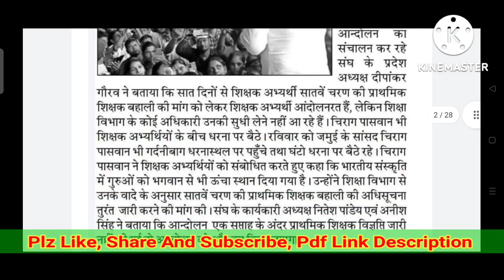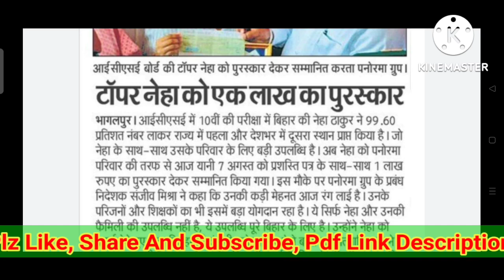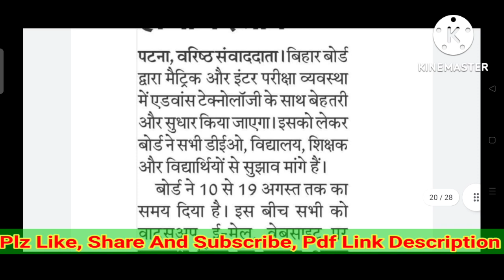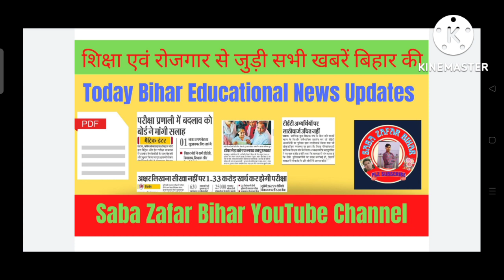Today Bihar Education News Update| Latest Education News| Patna News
धन्यवाद